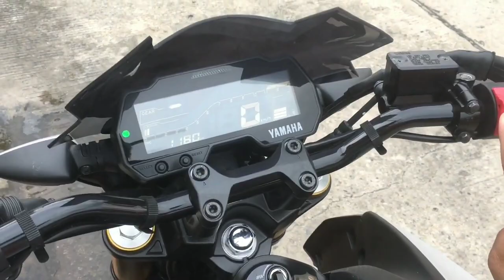2021 Yamaha MT-15 Top 4 Loud Exhaust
These are the top 4 loud exhaust for yamaha mt 15